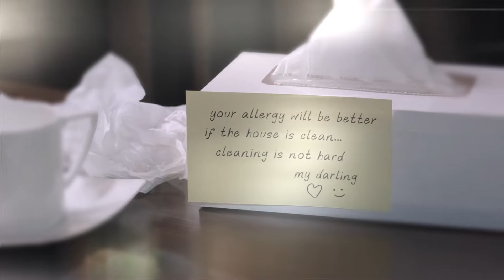Electrolux Floorcare Wholerange online VDO full version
Selama lebih dari 100 tahun, Electrolux telah berinovasi menciptakan produk pengisap debu yang memberikan solusi kebersihan terbaik bagi semua orang. Jalani hidup bersih dari debu dan percayakan kebersihan rumah Anda kepada Electrolux.